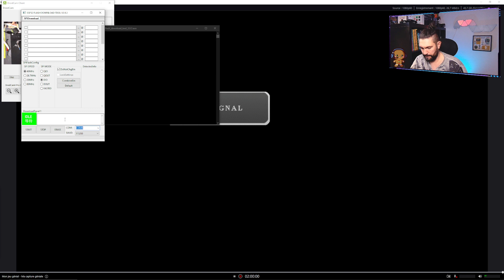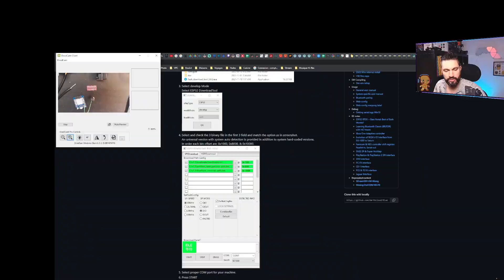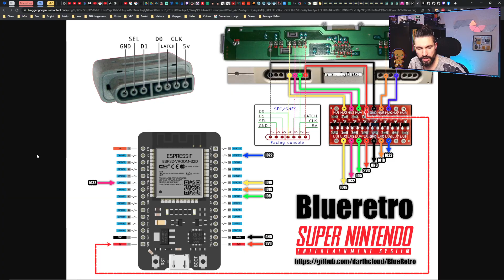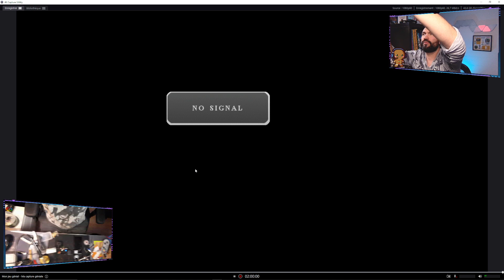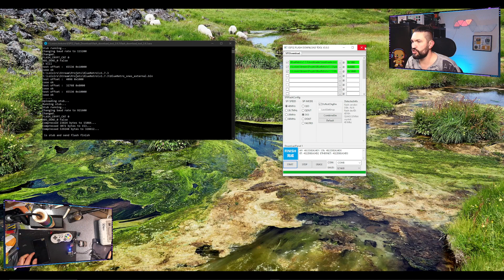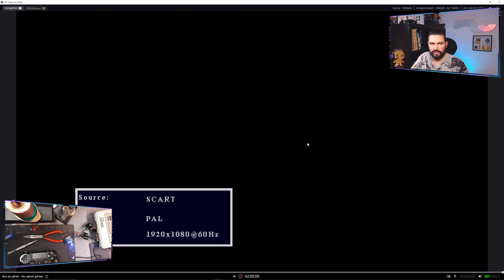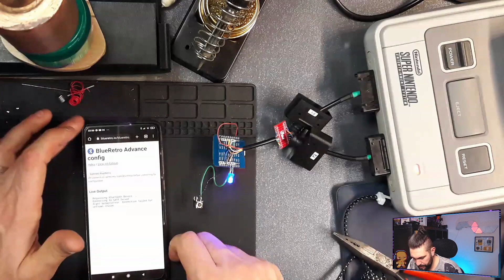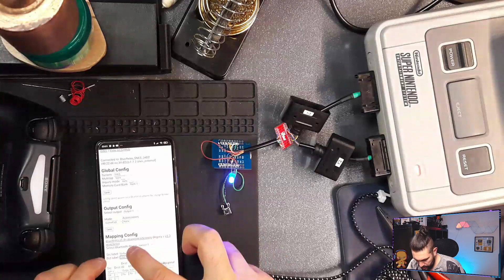Adaptateur manettes SNES sans fil BlueRetro - Premier Essai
Réalisation du projet BlueRetro.

Programmation d'un ESP32 avec le firmware BlueRetro.
Paramétrage du firmware en Bluetooth avec un smartphone.
Câblage des prises manettes pour les joueur 1 et joueur 2.
Essais sur SNES avec un jeu qui permet la configuration des touches.